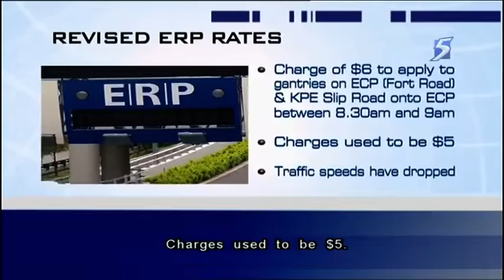Higher ERP rates at three gantry locations from Aug 5 - 29Jul2013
SINGAPORE: Electronic Road Pricing (ERP) rates at three locations will go up by 50 cents and S$1.00 from August 5 during different time periods.

The Land Transport Authority (LTA) has revised the ERP charges for gantries near Fort Road and the Kallang-Paya Lebar Expressway (KPE) Slip Road between 8.30am and 9am.

During this time period, motorists travelling along the East Coast Parkway (ECP) into the city will have to pay S$6, up from S$5.

LTA said its latest review showed that traffic speeds have dropped below the optimal range of 45-65 kilometre per hour for expressways.

ERP rates along the Central Expressway (CTE) has also been tweaked.

Charges will now begin from 7am - towards the city - after Braddell Road and Pan-Island Expressway (PIE) Slip Road.

It will cost just a dollar from 7am to 7.30am.

But from 7.30am to 8am, motorists will pay S$5, a dollar more than before.

On the Northbound CTE before PIE, from 5.30pm to 6pm, the ERP rate will increase to S$1.00, up from 50 cents.

And from 6pm to 6.30pm, it will be S$2.00, up from S$1.00.

The next ERP rate review will take place in November 2013.